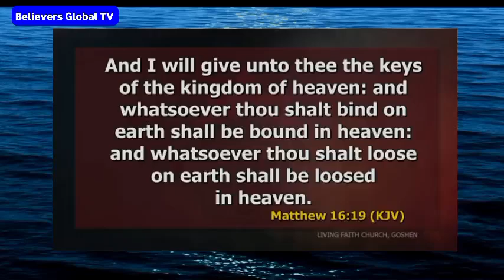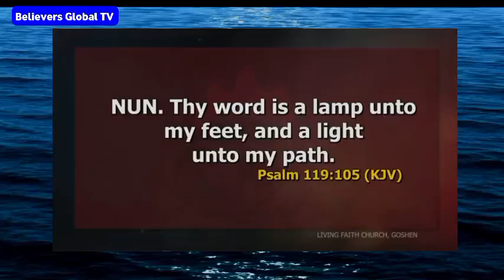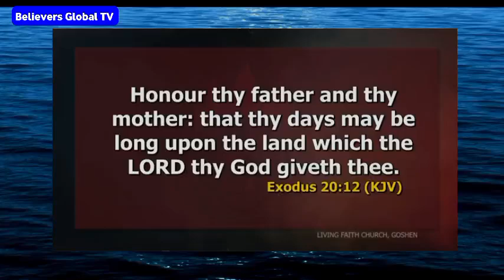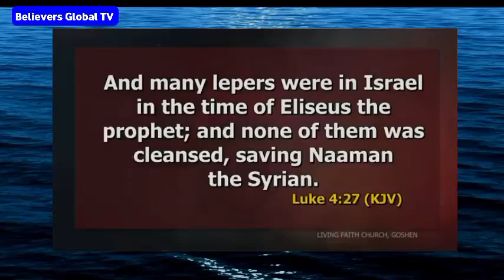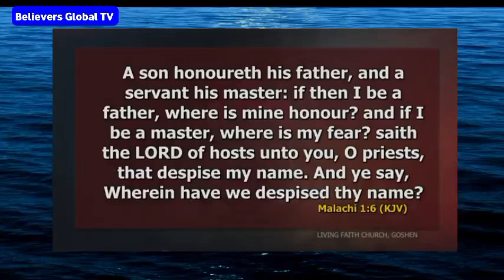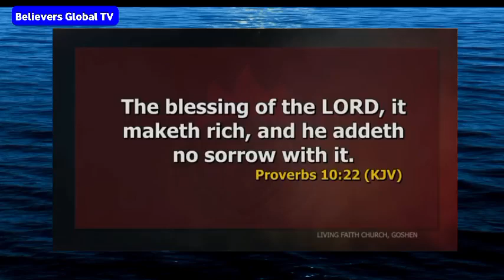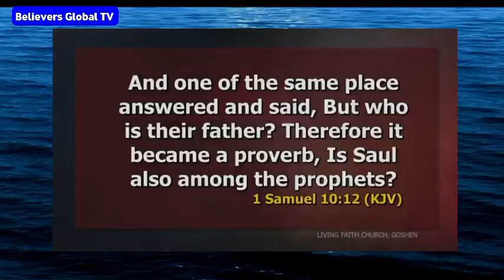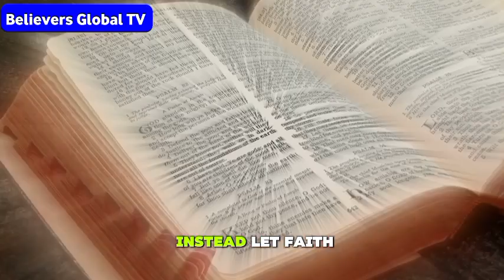BISHOP DAVID OYEDEPO FULL SPEECH @ BISHOP DAVID ABIOYE'S VALEDICTORY SERVICE